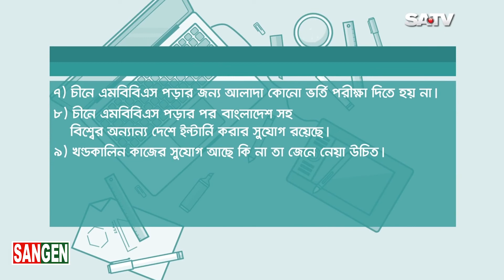চীনে উচ্চশিক্ষায় প্রয়োজনীয় তথ্য ।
*Study Abroad | Open Day Information
Ask about detail's: 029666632, 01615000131, 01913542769

Date: 13 September 2019
Time: 10 AM to 6 PM
Venue: Krishibid Institution, Farmgate, Dhaka-1215, Bangladesh

Date: 25th, 26th October 2019
Location: Hotel Pan Pacific Sonargaon, Dhaka

SANGEN Edu Ltd. is a government registered renowned consultancy firm in Bangladesh. This organization was established in 2008. Our paramount vision is to nurture and serve our students to achieve
their goals and fulfill their dreams.

Address: 33 Kader Arcade, (4th Floor) Science Laboratory,